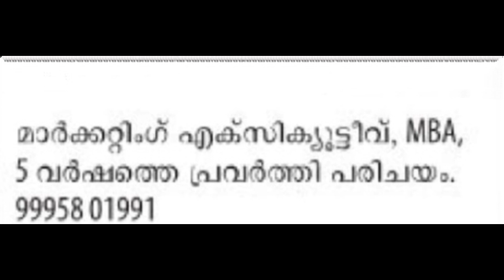മെക്കാനിക്, ഇലക്ട്രീഷ്യൻ, പാര്‍ട്ട് ടൈം ജോബ് @svlogmediaz ✴️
# Kerala jobs# Malayalam# English# home nurse# housekeeping# electrician# mechanic# part time job# Aluminium Fabrication# marketing executive# jewellery supervisor#